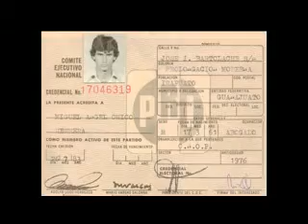Legislador Miguel Ahiel Chico (1/2)